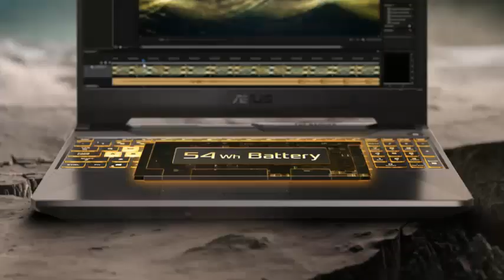ASUS TUF Gaming F15 Gaming Laptop Review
ASUS TUF Gaming F15 Gaming Laptop, 15.6" 144Hz FHD IPS-Type Display, Intel Core i5-10300H Processor, GeForce GTX 1650, 8GB DDR4 RAM, 512GB PCIe SSD, Wi-Fi 6, Windows 11 Home, FX506LH-AS51.
SUPERCHARGED GTX GRAPHICS - Gameplay graphics are silky smooth with the NVIDIA GeForce GTX 1650 4GB GDDR6 so you can stay immersed in the game even in the most graphically intensive moments.
Product Link In The Comment Box.